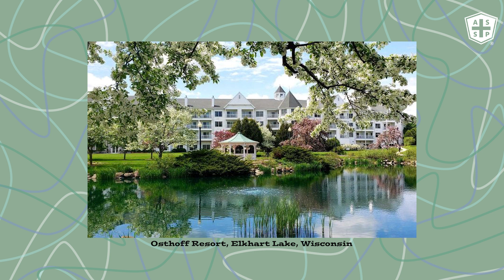The Get to Know a Safety Pro Show: Todd Loushine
Today's segment features Todd Loushine, Vice President of Region V, who has been a member since 2005. Thanks for joining us!